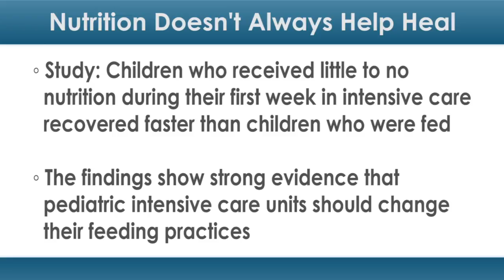Nutrition Doesn't Always Help Heal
When their little ones get sick, it’s normal for parents to feed them soup or other comforting and nutritious foods. But when children are seriously ill, does food really speed up their recovery?

According to a press release issued by KU Leuven in Belgium, a new study found that children who received little to no nutrition during their first week in intensive care recovered faster than children who were fed.

Traditionally, critically ill children are artificially fed soon after arriving in intensive care. Because they are too weak to eat on their own, artificial nutrition is infused directly into their bloodstream.